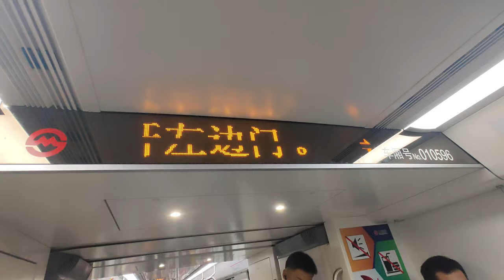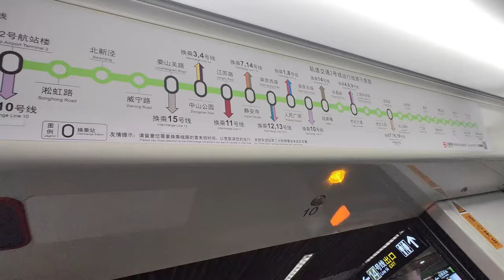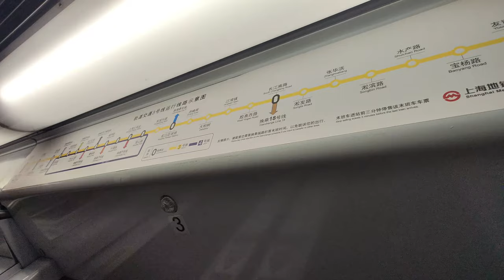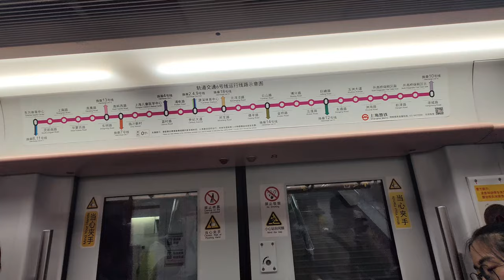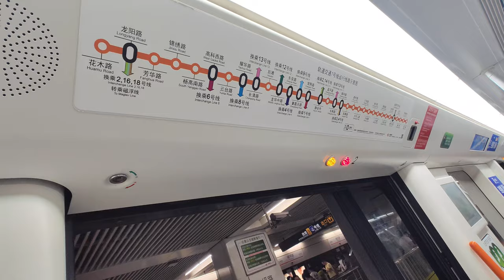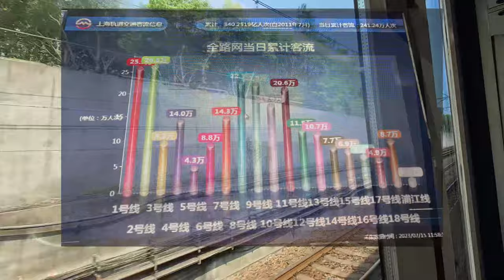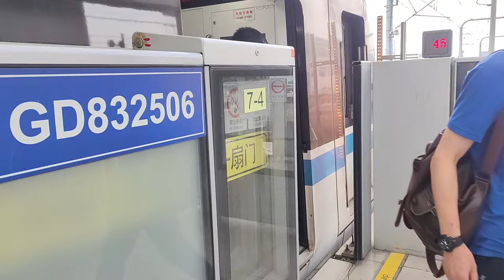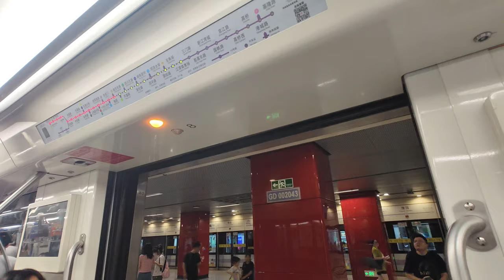🇨🇳🚇 Every Shanghai Metro lines 上海軌道交通 - Part 1 | Line 1 to 10 | China Metro systems - 2023/07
Welcome to Shanghai, China! Welcome to Shanghai, China! As one of the world’s largest seaports and a major industrial and commercial centre, Shanghai is a bustling metropolis on the East China Sea coast. Shanghai also has the world's largest metro system with over 800km in length and features some of the busiest metro lines in China. Shanghai Metro was initially opened in 1993 and has expanded to over 18 lines as of 2023. Since Shanghai Metro has so many lines, I have separated the compilation into 2. This video is part 1, featuring Line 1 to Line 10. Due to time constraints, I was unable to film all of the Shanghai Metro and other urban transit in the city, namely the Maglev and the Jinshan Commuter Rail.

歡迎來到上海！上海市是中國東面沿海地區的一個大城市，同時也是世界上其中一個最大型的港口及商業中心。於1996年通車的上海地鐵是目前世界上最長的地鐵系統，總里程超過800km，截至2023年已經擁有超過18條路線。由於上海地鐵的路線太多，因此影片將分成兩部分，本影片為上篇，收錄了1至10號線。因拍攝時間緊迫，所以無法拍攝所有上海地鐵條路線以及其他鐵路系統，如磁浮線及金山鐵路。

0:00 簡介 Introduction
0:45 1號線 Line 1 (1993~)
6:03 2號線 Line 2 (2000~)
9:04 3號線 Line 3 (2000~)
11:36 4號線 Line 4 (2005~)
14:21 5號線 Line 5 (2003~)
16:06 6號線 Line 6 (2007~)
17:57 7號線 Line 7 (2009~)
20:48 8號線 Line 8 (2007~)
23:34 9號線 Line 9 (2007~)
26:57 10號線 Line 10 (2010~)

Train icons are provided by Train Front View with permission.
列車圖案由駅旅ゆけむり研究室提供，並已獲使用許可。

If you wish to use any footage, don't hesitate to get in touch with us via X or email.